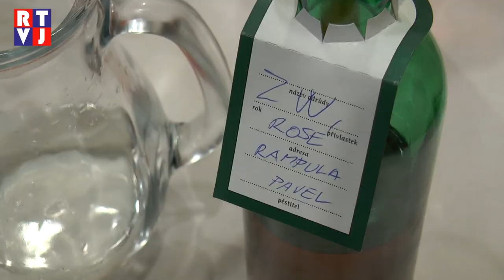Dolnodunajovský Mikulášský košt oslavil jubileum!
Muzika, a obzvlášť ta cimbálová, bezesporu patří k dobrému vínu. Nescházela ani na Mikulášském koštu mladých vín v Dolních Dunajovicích, kde bylo výborného vína více než dostatek. O hudební doprovod se už tradičně postarala brněnská cimbálová muzika Šmytec, a kromě nich tu nechyběla přátelská atmosféra, vzorky nového ročníku k degustaci a samozřejmě něco dobrého k zakousnutí.